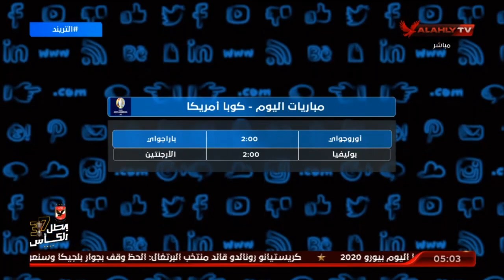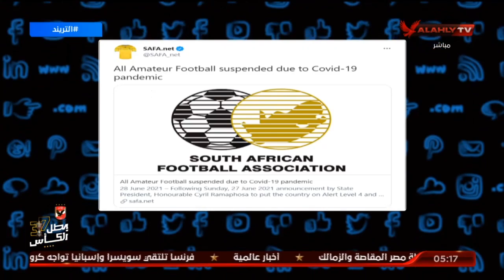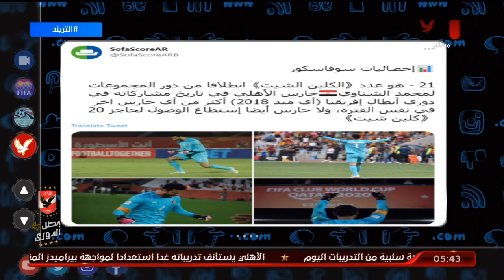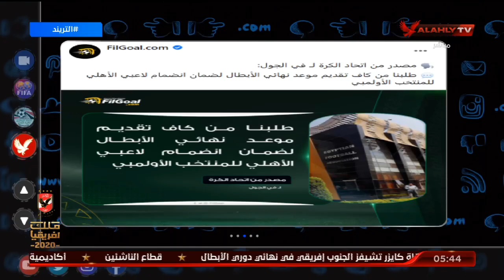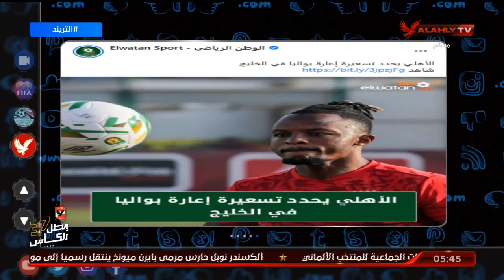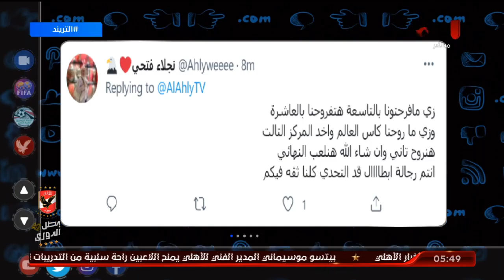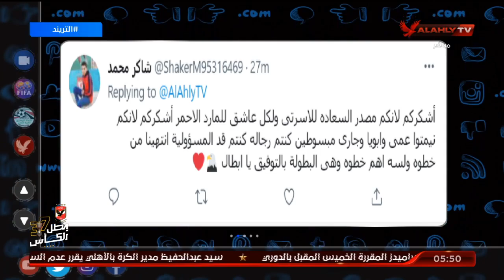الحلقة الكاملة | التريند مع أمير هشام | 28-6-2021